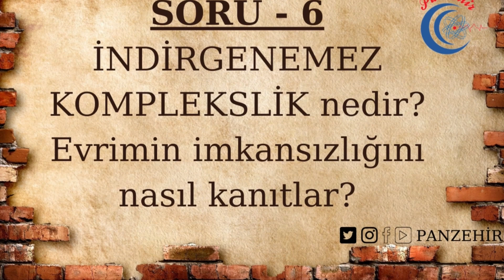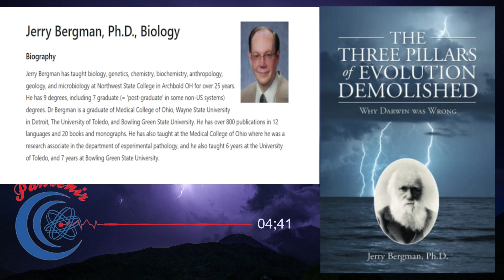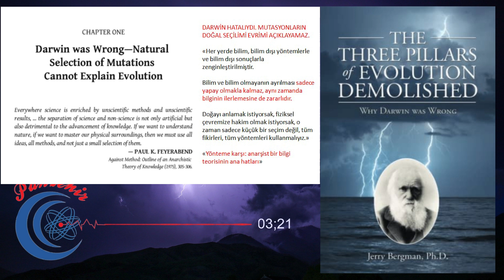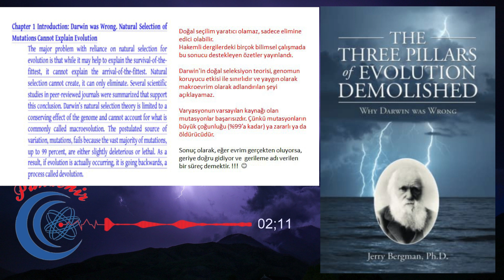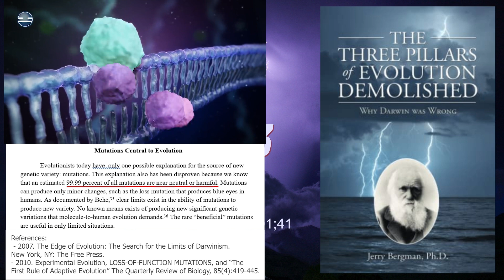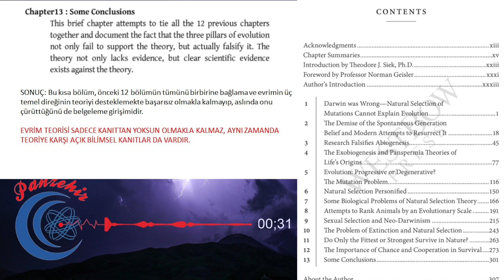Evrimin üç temel dayanağı yıkıldı: Darwin neden hatalıydı?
Evrimin dayanakları evrimi çürütmektedir. Darwin zamanındaki bilim düzeyinde değiliz. Yeni bilimsel veriler, evrimin temel mekanizması gibi gösterilen 3 dayanağının (doğal-cinsel seçilim, mutasyonlar, genetik sürüklenmenin) evrim etkeni olmak şöyle dursun bilakis evrimi çürüttüğünü kanıtlamıştır. Bu videoda tanıttığımız kitap(lar) bu gerçeği açıkça ortaya koymaktadır.

"En ziyade kör ise, görmek istemeyenlerdir." (Ibni Sina). Lakin gözü yummakla güneş batmaz. Gözünü yumanların karanlığı sadece kendilerinedir.